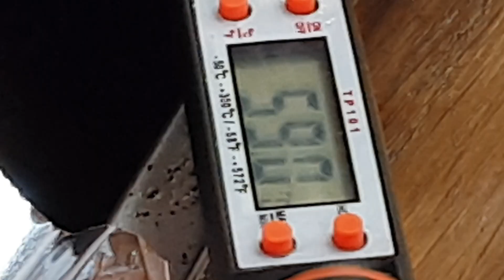В гостях у ИМХО ВИДЕО// БОЛЬШАЯ ДЕГУСТАЦИЯ СТЕЙКОВ